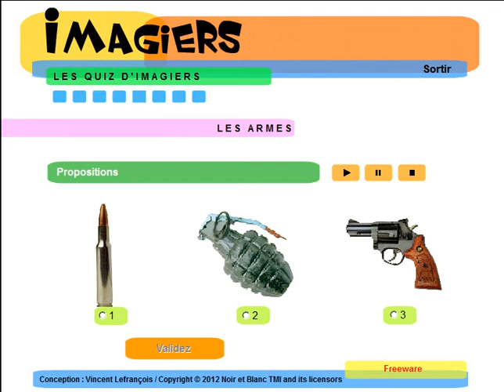APRENDER FRANCES = Imagiers = Vocabulaire = Les armes 2